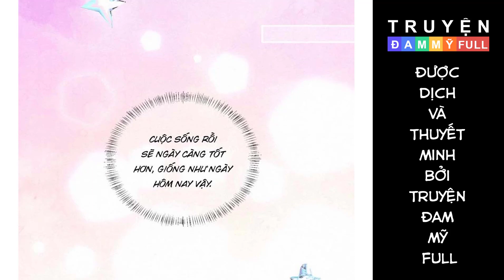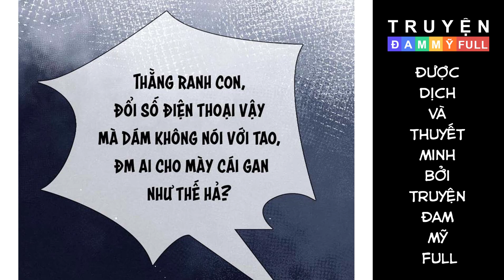CHAP 10 || TRÔI THEO LÀN SÓNG || TRUYỆN TRANH ĐAM MỸ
Nội dung:
Truyện kể về anh đội trưởng trẻ tuổi chững chạc, cool ngầu và bé bot đáng thương, đỗ nghèo khỉ, trong sáng mà ngả ngớn

Tùy Ý bảo Ninh Lan không có câu nào nói ra là thật lòng. Tới khi nhận ra cả câu “Tôi không thích em” cũng là giả nốt thì phê chữ ê kéo dài. Có điên mới nghĩ người này lương thiện, nên mới nói đừng nhìn vào bề ngoài của người khác mà đánh giá con người họ khi nhìn thấy anh ấy cười lên thật ngây thơ trong sáng, đáy mắt trong veo thật giống với người kia.